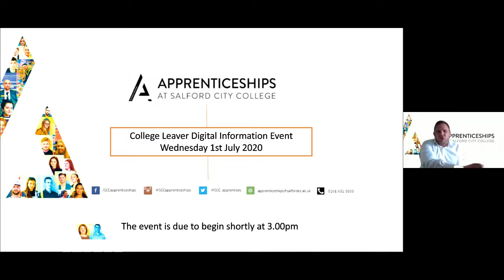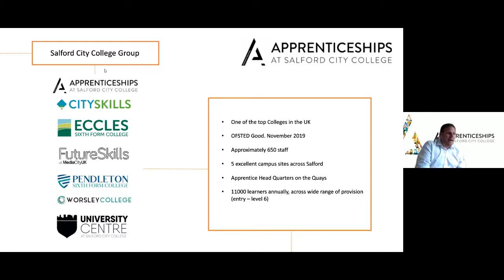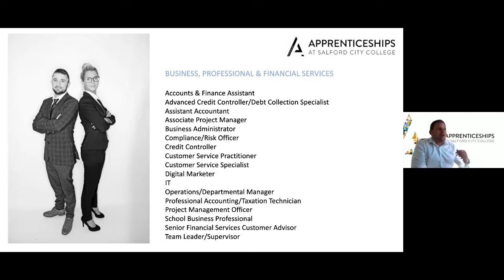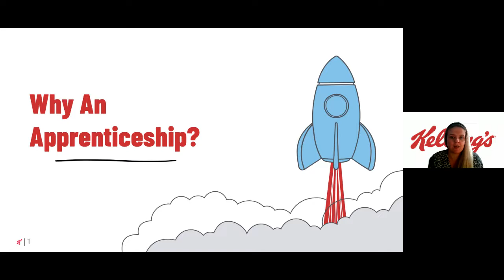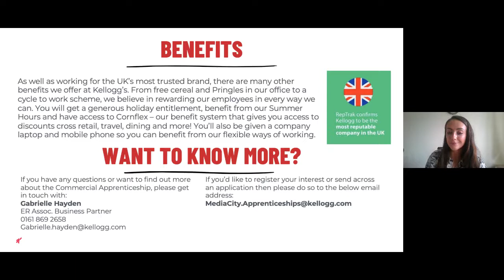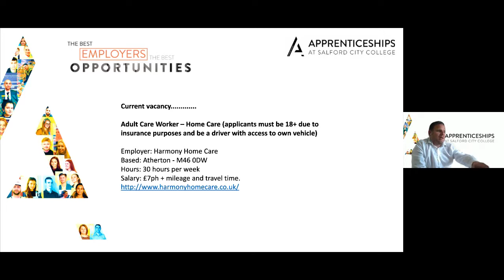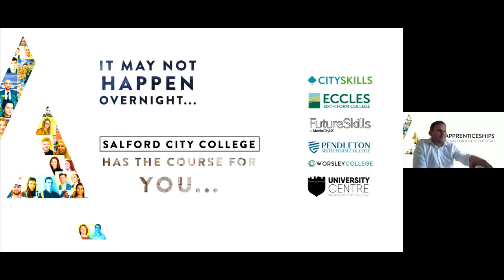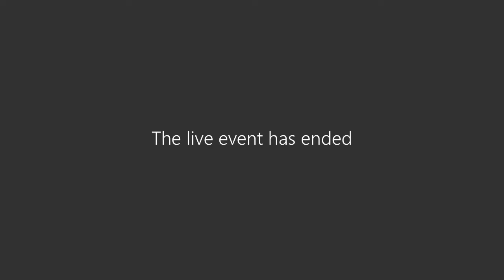Apprenticeships at Salford City College: Information for College Leavers